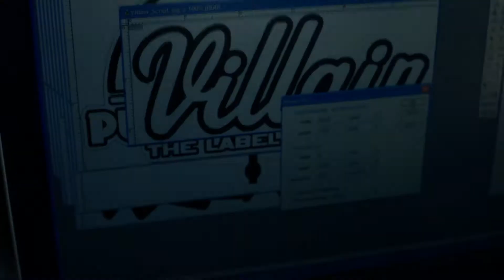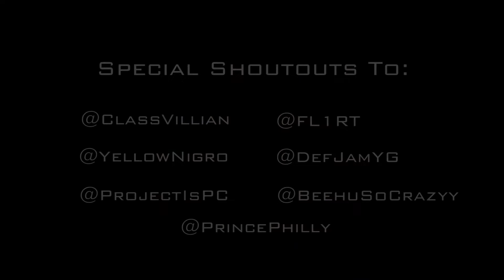JunKtion Entertianment Presents: The CaliConnect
Follow @JunKtionENT

JunKtion Entertainment provideds a promo video for Craftsman... George R., known as The CaliConnect, makes custom wood chains for promoters and artist across the westcoast... @FL1RT @YellowNigro @BeehUsoCrazyy @PrincePhilly @DefJamYg @ProjectIsPc & @ClassVillian.

For Custom Wood Work, Contact The CaliConnect via...
Twitter... (@TheCaliConnect)

and fill out the contact form under the CONTACT page and submit your information concerning business.

IF YOU ARE IN NEED OF A PROMO VID OR ANY OTHER FORM OF VIDEO OR HIGH QUALITY PICTURES.. CONTACT JUNKTION ENTERTAIMENT